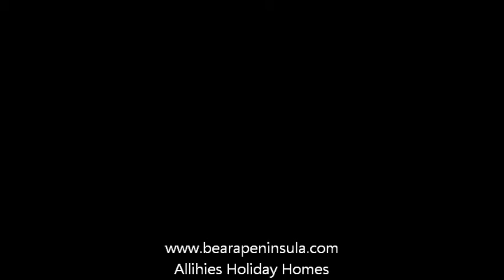Allihies Holiday Homes, the perfect spot for self catering on the Beara Peninsula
Allihies Holiday Homes short video showing a little bit of Allihies, for details